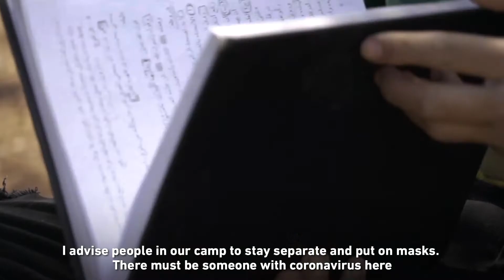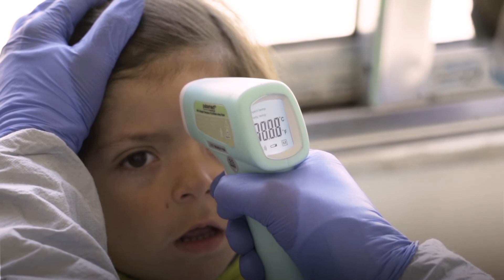Now is the time to help displaced children like Ayman.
13-year-old Ayman was forced to flee as bombs fell in Idlib. He told us how happy he was in his hometown, and how devastating it has been to leave his house to live in a tent, where he’s twice as vulnerable with the arrival of the coronavirus.

Now is the time to give to protect vulnerable children like Ayman.